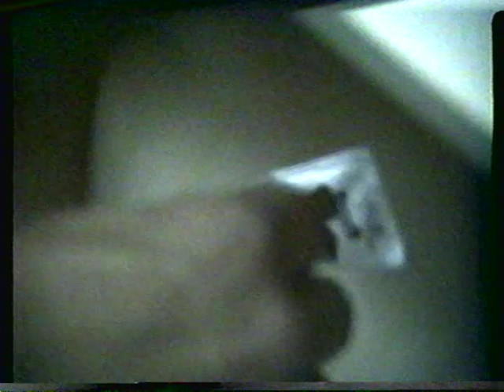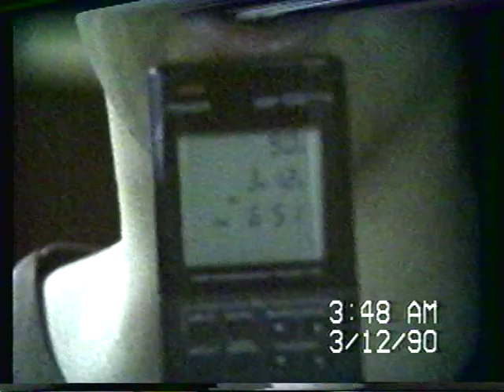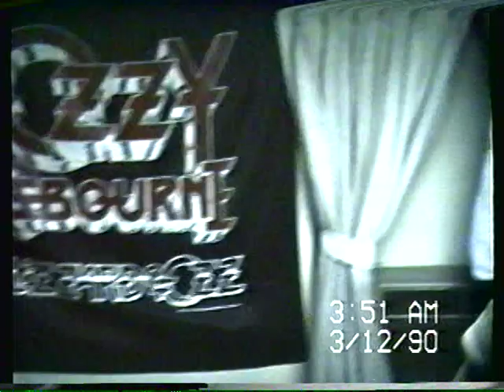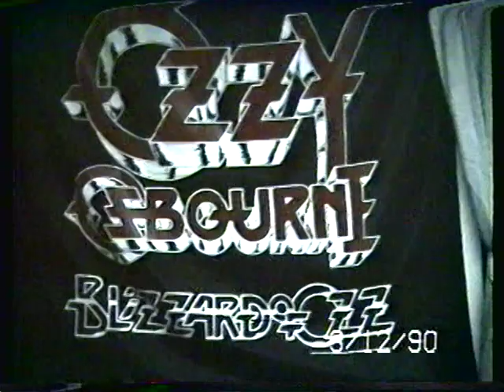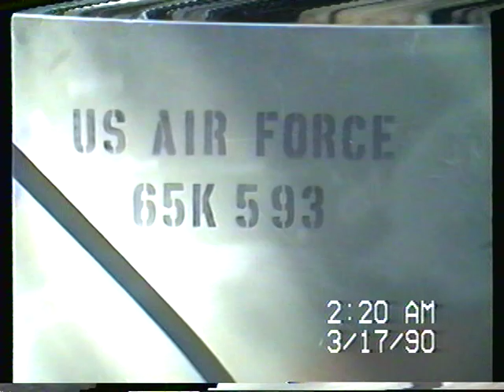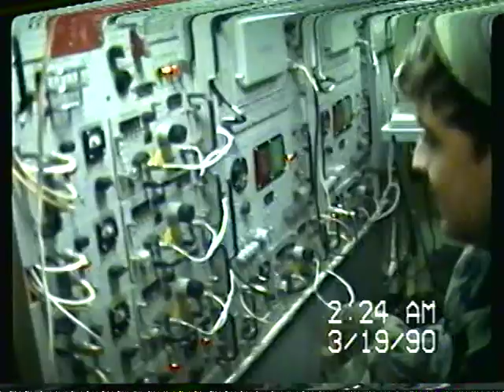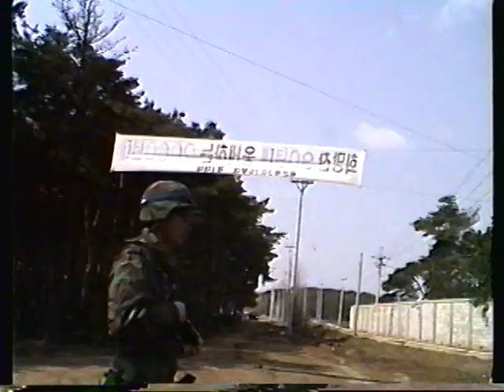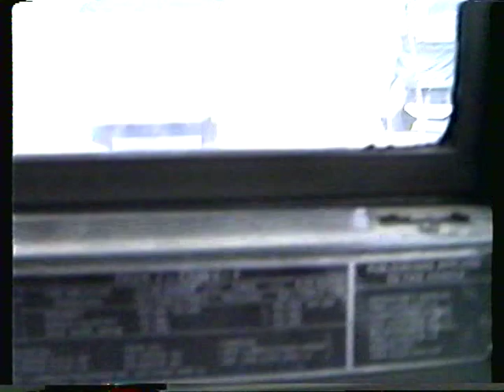WWR Tape 01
1990 Korea, Military shenanigans, posted for posterity.